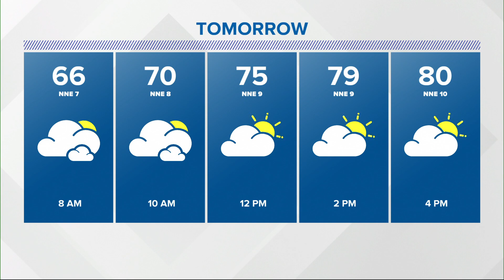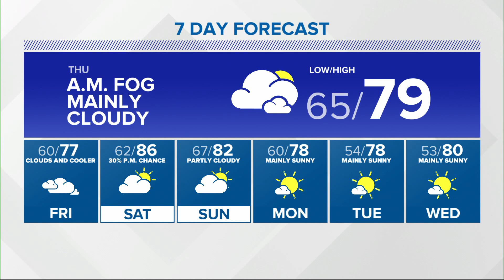Live Doppler 13 Forecast - Sept. 9, 2020 11 p.m.